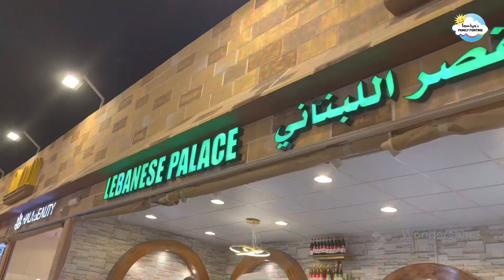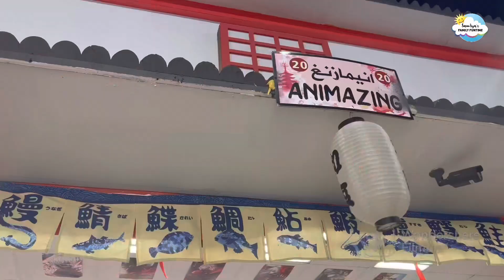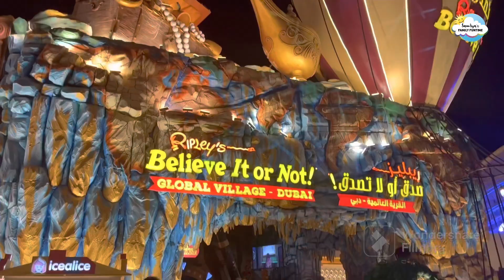Dubai Tour | Day 5 | Dubai Part 1 | Burj Al Arab , Burj Khalifa and Global Village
What a very tiring day but overload of excitement, fun and attractions especially the Global Village 😍 we bought a lot of ref magnet in some countries 😅

Day 5 is done ♥️